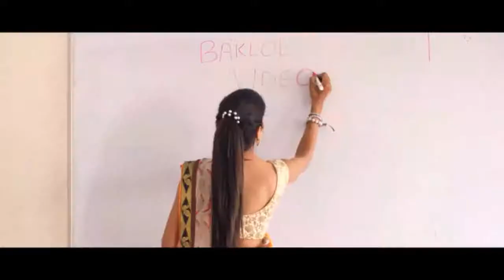YC GUJJAR //BACKLOL SONG RAP//00.1